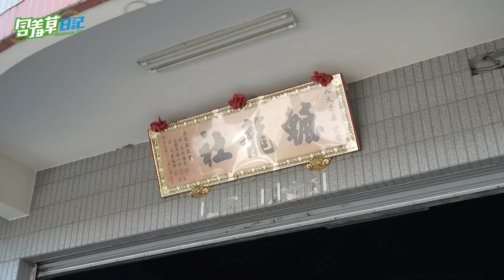不要鬧！三個男人說走就走！專業指導竟釣到萬元大魚...直接開吃了【含羞草日記】ft.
這次去找小四哥跟小潔一起去釣魚
真的超爽...
不過釣魚真的是一個很需要耐心的活動
那天又超級冷！不過魚貨滿滿就是開心就是送！

如果不想待在外面的朋友們...
也可以選擇在家玩...⬇️ 😂

寶島娛樂城💰💰獨家《山中森林》電影機台🎉
跟著金馬影帝李康生瘋狂開！
現在登入還送240萬🥰 趕快下載！

📷攝影師：肉包/ND
🎬剪輯師：Quadrophenia
🖥️封面製作：芝